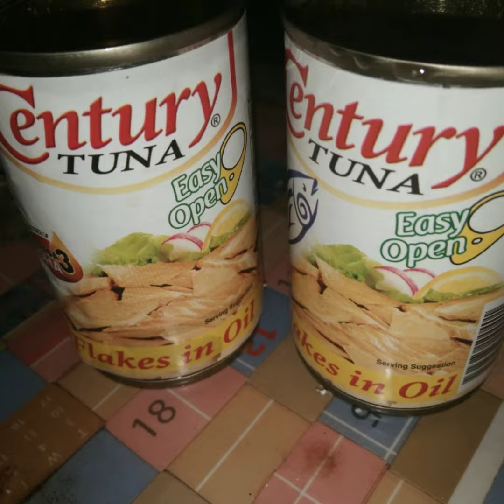Homemade Tuna Siomai with Singkamas crunch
Our own version of Tuna Siomai with an exciting twist of singkamas for a crunchy bite and friedchiligarlicoil, gets even more special when our kuya Jun Raphael helped mommy in mixing.